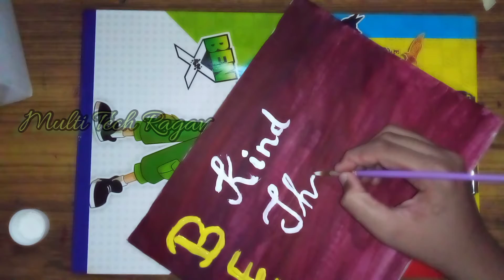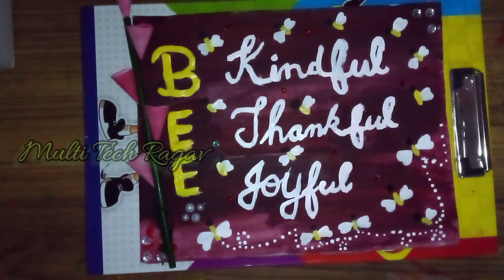Art |Bee Art |With Cardboard |Multi Tech Ragav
Hi Friends, Welcome back to my channel.In this Video i have Shown a beautiful and simple greeting card for mother's day..if you like this video please Like share comment and subscribe to my channel